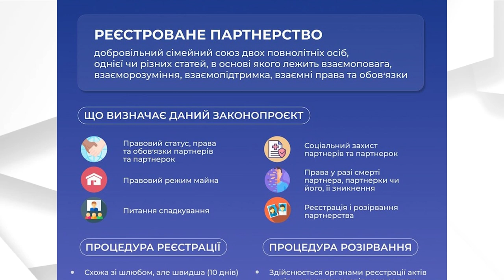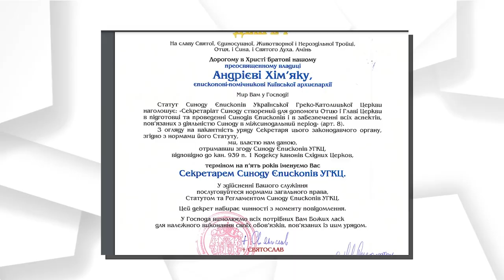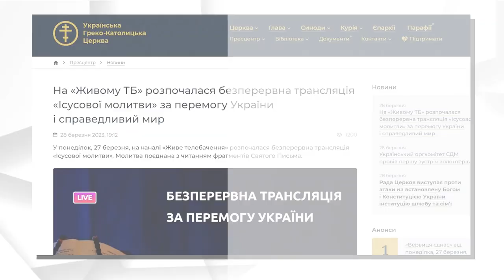Новини УГКЦ / Головне в житті Церкви за 24-30 березня 2023 / Дайджест ⚡️5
Українська Греко-Католицька Церква (УГКЦ) — Східна Католицька Церква, яка перебуває в повній єдності з Апостольським Престолом. За кількістю своїх вірних (понад п’ять з половиною мільйона) вона є найбільшою у світі з усіх 23 Східних Церков у католицькій спільноті та другою після Латинської Церкви. Її очолює Верховний Архиєпископ Києво-Галицький Блаженніший Святослав. УГКЦ, за чинним законодавством Католицької Церкви, — Церква свого права (Ecclesia sui juris). У неї є власний обряд, який походить із Константинопольської традиції, та вона зберігає літургійну, богословську, духовну і дисциплінарну спадщину цієї традиції в культурі та історичних обставинах свого народу. Як одна з частин давньої Київської Церкви, УГКЦ прагне відновлення її первісної єдності. У суспільному і громадському житті своїх вірних обстоює право українського народу на свою незалежну соборну державу та становлення в ній зрілого громадянського суспільства; реалізує велику кількість благодійних і громадських проєктів в Україні та поза її межами.

УГКЦ має безперервну ієрархічну спадкоємність від часу офіційного Хрещення Русі-України та становлення на її території церковної структури. Новий період у її багатовіковій історії розпочинає 1596 рік, коли в Бересті (тепер Білорусь) на церковному Соборі було проголошено відновлення повної єдності з Римським Престолом. Ця подія ввійшла в історію під назвою «Берестейська унія».

Згідно з угодами Берестейської унії, богослужіння, церковна організація й обряди в Унійній Церкві залишилися такими, якими були до унії. Церква підпорядкувалася Папі Римському та прийняла католицькі догмати про сходження Святого Духа від Отця і Сина (filioque) та про чистилище, які в ті часи становили головні розбіжності між Православною та Католицькою Церквами.

Унаслідок трьох поділів Речі Посполитої Київську митрополію Греко-Католицької Церкви було розділено на дві частини: на землях, що відійшли до Російської імперії, унію в 1838 році ліквідували. Проте Австрійська імперія проводила політику сприяння унійним процесам, тому що УГКЦ відігравала консолідаційну роль в українському суспільстві та сприяла розвитку культурно-освітнього життя.

Розквіт УГКЦ припадає на XIX століття. Провідною постаттю греко-католицького руху в першій половині ХХ століття був львівський митрополит Андрій Шептицький. Із встановленням радянської влади на західноукраїнських землях влада офіційно ліквідувала УГКЦ — і Церква існувала лише в підпіллі. Аж у 1989 році, за горбачовської перебудови, УГКЦ вийшла з підпілля.

27 червня 2001 року під час апостольського візиту в Україну папа Іван Павло ІІ проголосив 28 осіб блаженними Церкви. Це єпископи, священники, монахи й монахині та один мирянин, більшість із яких зазнали страждань і прийняли мученицьку смерть за віру в часи комуністичного та нацистського переслідувань.

Серед найбільш знакових постатей УГКЦ є Митрополит Андрей Шептицький (1865–1944), Патріарх Йосиф Сліпий (1892–1984) та Блаженніший кардинал Любомир Гузар (1933–2017).

УГКЦ завжди значну увагу приділяла освіті та вихованню молоді. У минулому Церква була головним носієм освіти серед українців. Одразу після її виходу з підпілля було відновлено діяльність багатьох церковних навчальних закладів. Нині УГКЦ має десять єпархіальних і між’єпархіальних духовних семінарій, половина з яких розташовані на терені України.

Найвищим керівним органом Церкви є Синод Єпископів УГКЦ, до складу якого входять 43 єпископи з 11 країн світу. Синод Єпископів є найвищим законодавчим, судовим і керівним органом Церкви. Основним принципом синодального устрою є колегіальність.

У наш час знаковими стали Синоди Єпископів УГКЦ 2002 року, учасники якого однодушно підтвердили курс на утвердження патріаршого устрою УГКЦ, та 2004-го, який прийняв рішення про повернення осідку Глави УГКЦ до Києва.

Поширюйте відео!

Україна молиться!